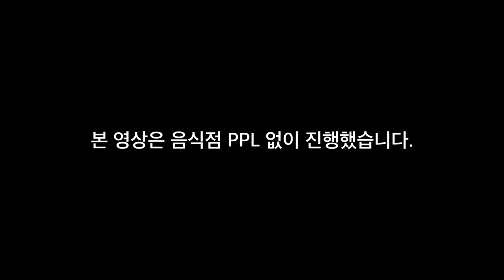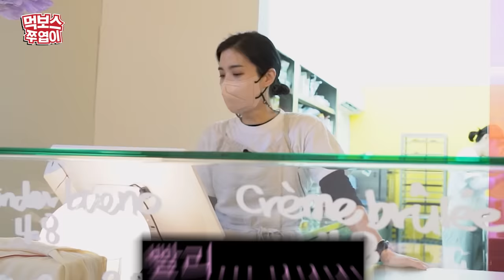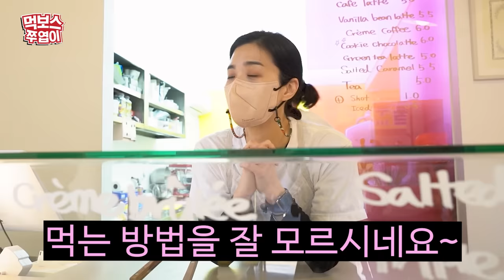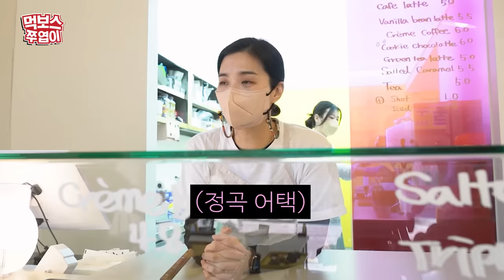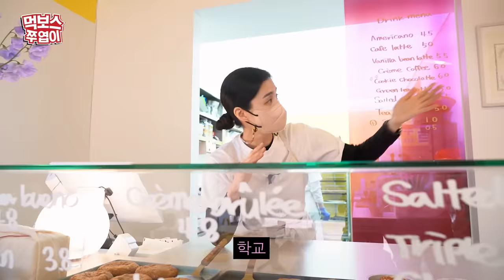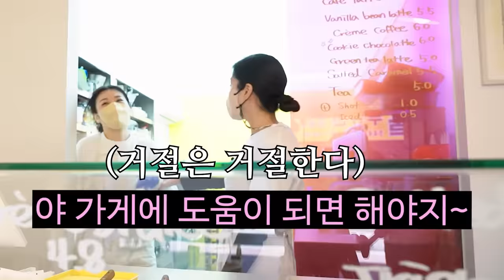[ENG] '내돈내산인데 왜 자꾸 눈치가… 도대체 왜??😮' 디저트 좋아하는 먹보스 최애 맛집😘(쿠키, 파이, 케이크 등) ▷크렘크럼블◁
* 영상 내용 중 버터플라이피티 이슈가 있어
해당 부분 삭제 처리했습니다.
이와 관련해 쿠키샵 측의 설명이 있어 고정댓글로 확인 부탁드리겠습니다.

영상 제작에 있어 꼼꼼하게 확인하지 못한 점 죄송합니다.
좀 더 완성도 높은 영상이 될 수 있도록 노력하겠습니다.
감사합니다.

오늘은 디저트 그것도 쿠키 전문점!!
먹보스가 먹고 싶어서 차렸다는 쿠키집!
먹고 싶은 만큼 '다' 먹어봤습니다!

와이프가 운영하는데
왜 자꾸 자연스럽게
목소리카 커지는 거죠?

부부의 환상의 티키타카
영상으로 확인 ㄱㄱㄱㄱ